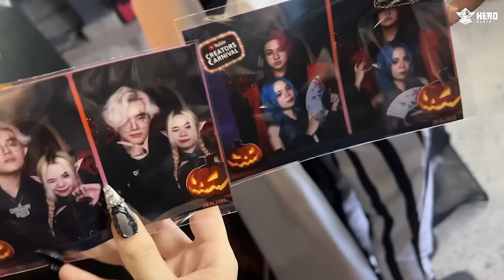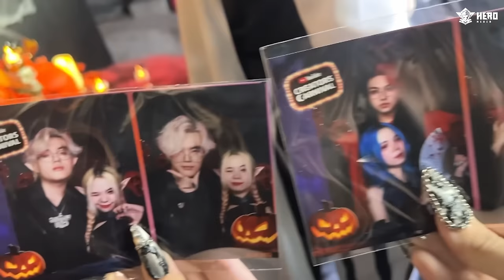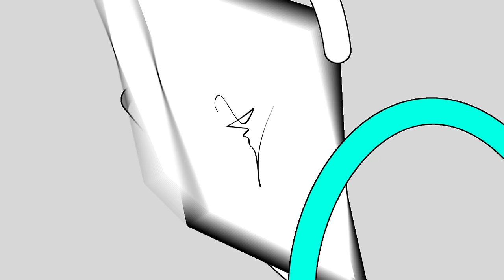Mèo Simmy Hóa Trang Thành Ninja Bóng Đêm Siêu Ngầu ! Simmy Đi Chơi Halloween Cùng Hero Team